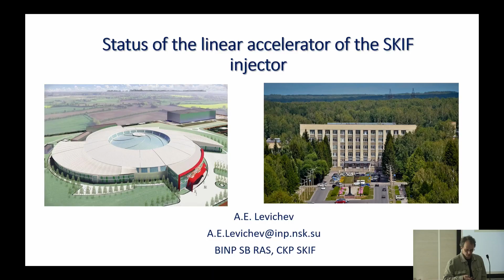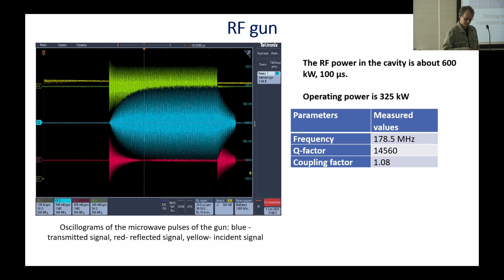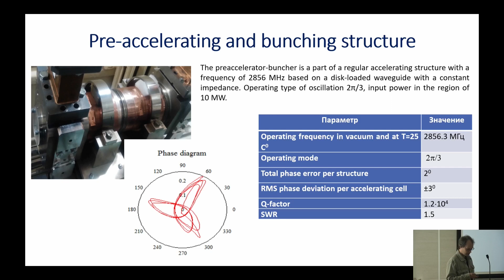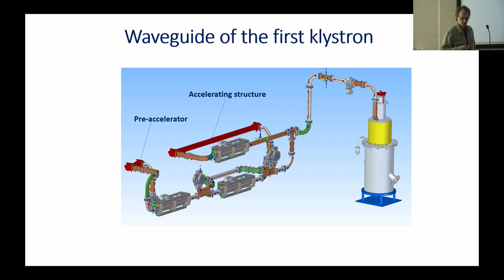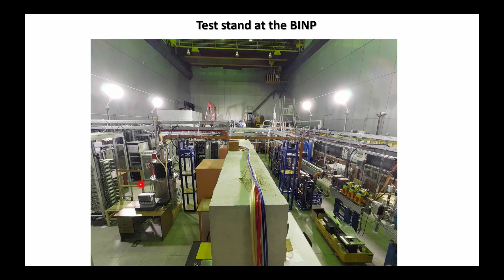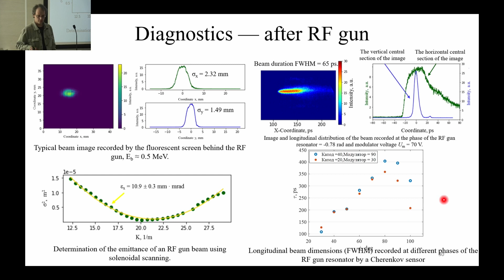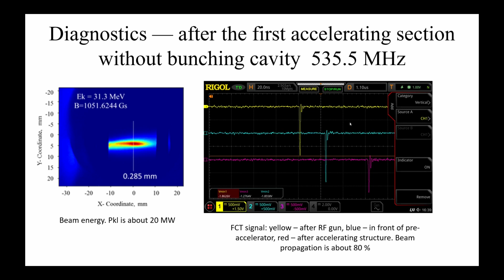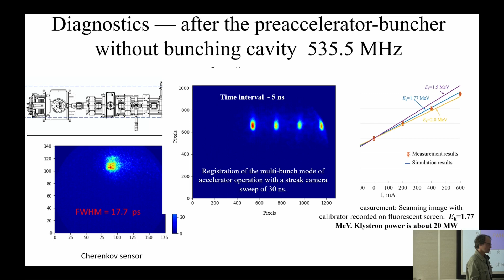А.Левичев (ИЯФ СО РАН)"Статус линейного ускорителя инжектора..."/A.Levichev "Status of the linear.."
Видеозапись общелабораторного семинара 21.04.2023 г. Алексея Левичева "Статус линейного ускорителя инжектора СКИФ" (ИЯФ СО РАН, г. Новосибирск).

На семинаре был представлен линейный ускоритель инжекционного комплекса СКИФ, его ключевые элементы и текущий статус их изготовления. Описан стенд в ИЯФ СО РАН для отработки основных элементов ускорителя, рассмотрены полученные результаты и некоторые измеренные параметры пучка.